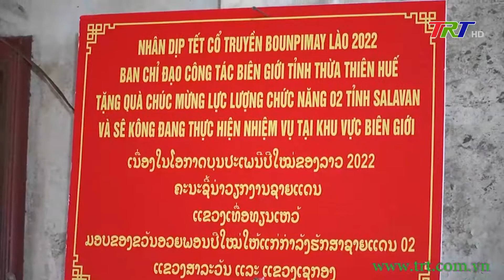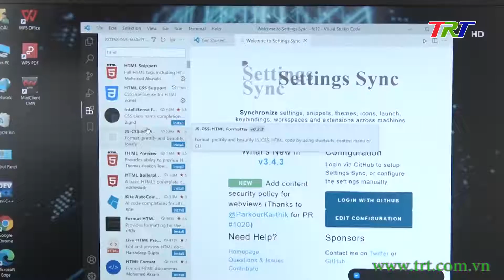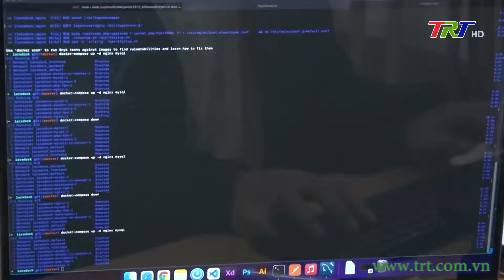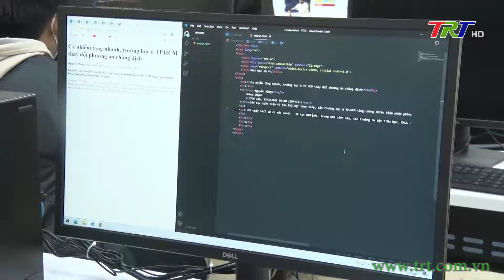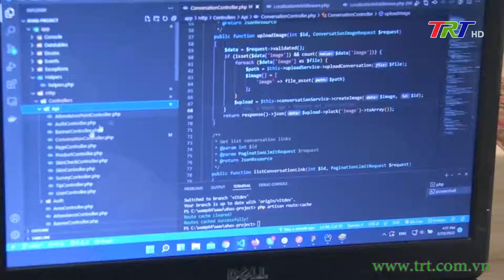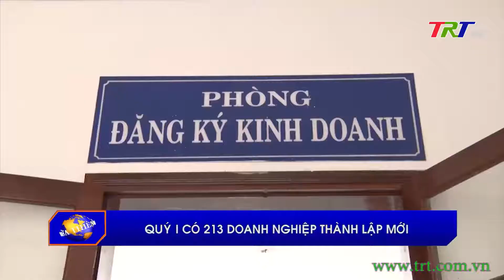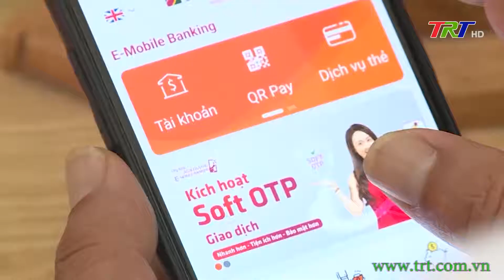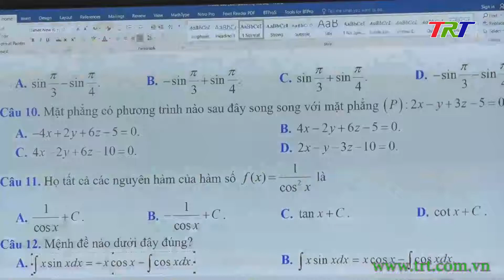Huế ngày mới 07/04/2022 (Thứ Năm)